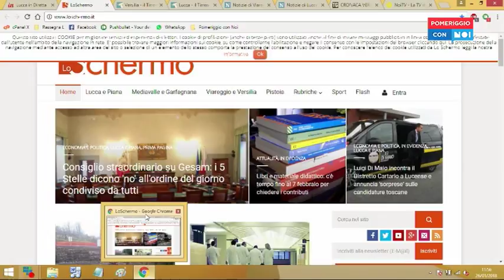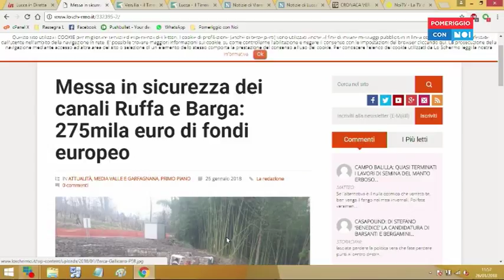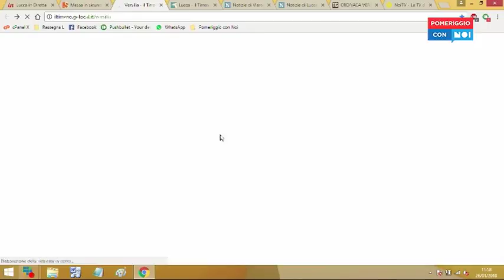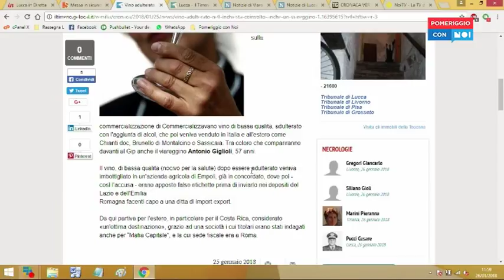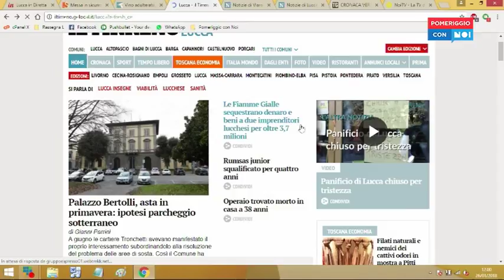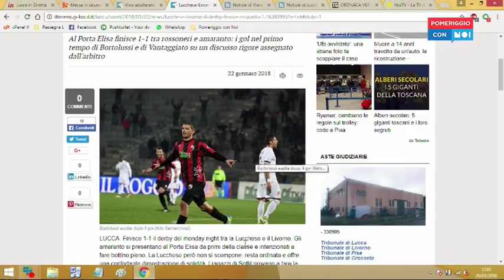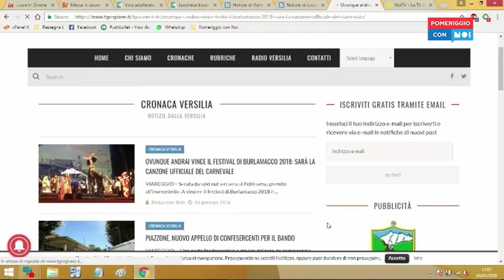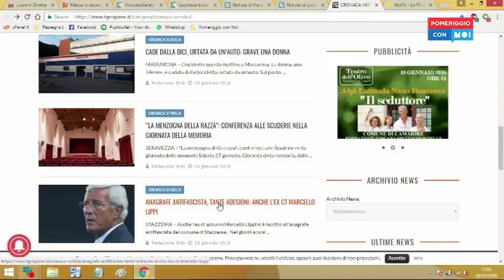Pomeriggio con Noi | 26/01/2018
Ospite MARIO BINDI ("Il Polpo della Darsena")